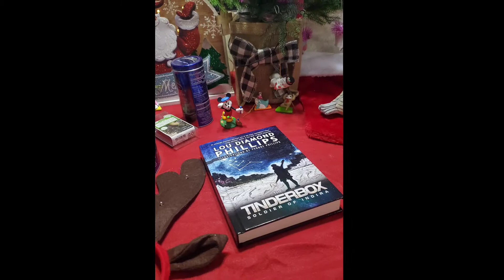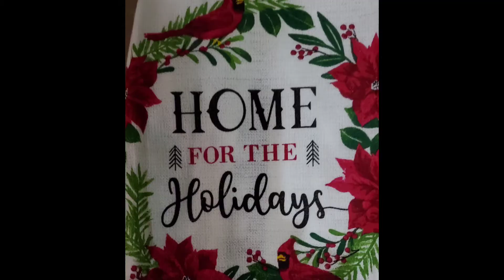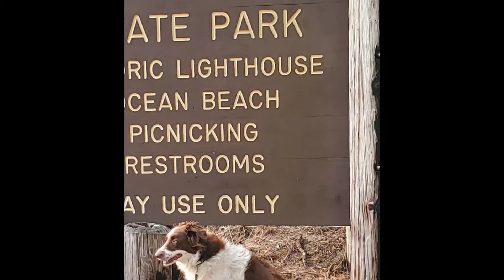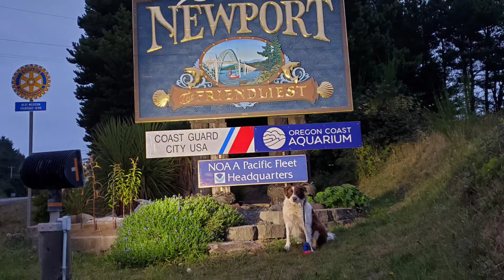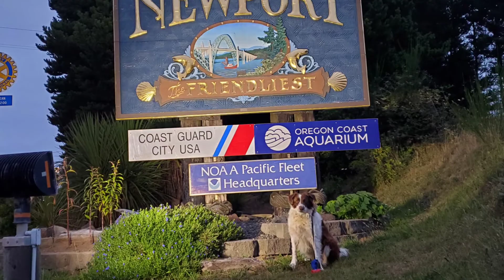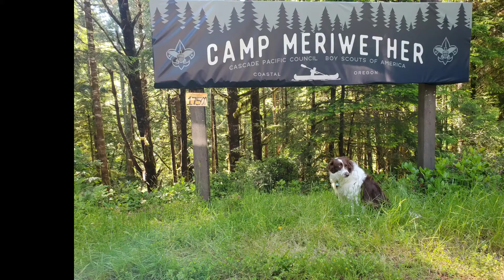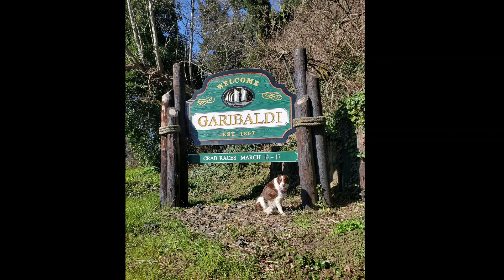#2020 review part 3